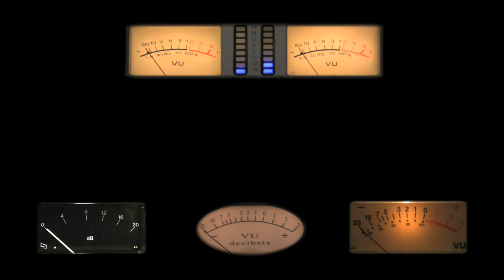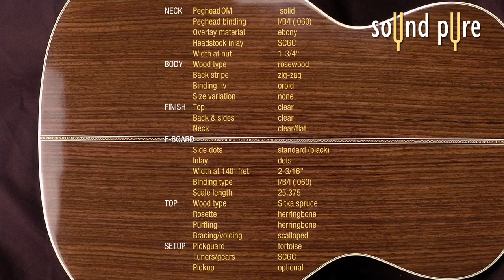Santa Cruz OMS Guitar Demo at Sound Pure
Ryan Cavanaugh plays a Santa Cruz OMS Acoustic Guitar in the Sound Pure Studios live room with a Pelsuo CEMC-6 Matched Pair into a Great River MP-2NV and a Lynx Aurora 16 AD Converter.